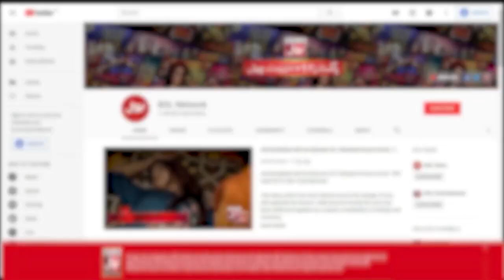Larki Kyun Gari Se Utarnay Lagi? | Taxi Cash | Khalid Malik New Show | BOL Entertainment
Larki Kyun Gari Se Utarnay Lagi?